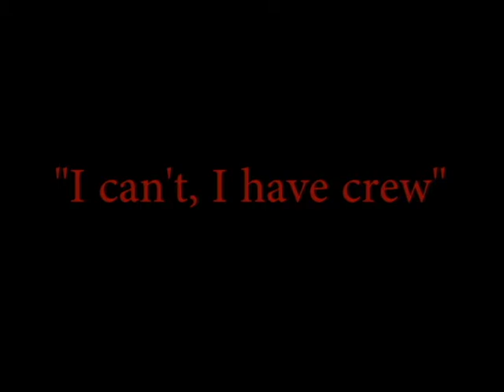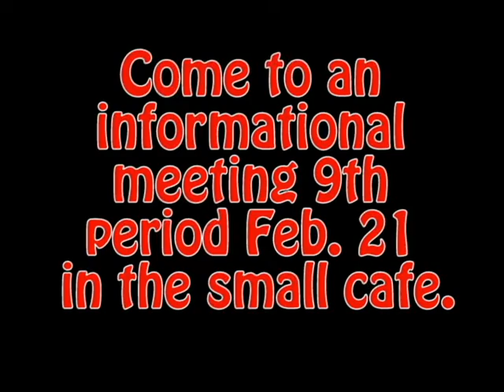crew tryout promo